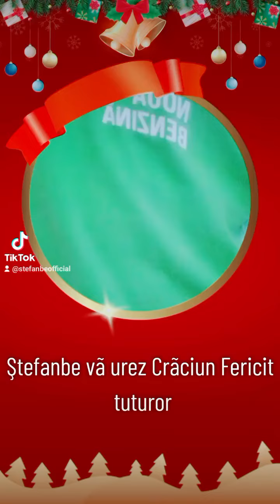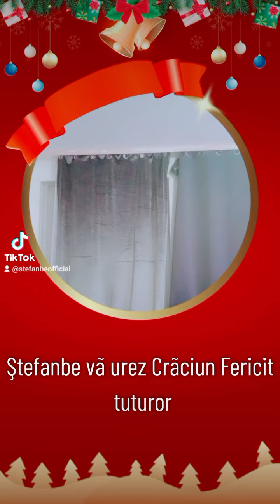Ştefanbe Crãciunul Crãciunul Crãciunul ❄️🎀🧡⛄️🌲💙💚💛💜🎄❤️🤎🎁